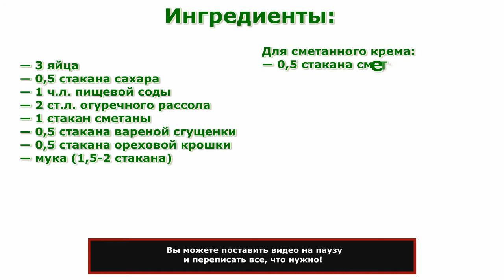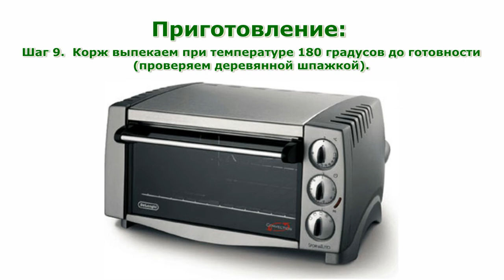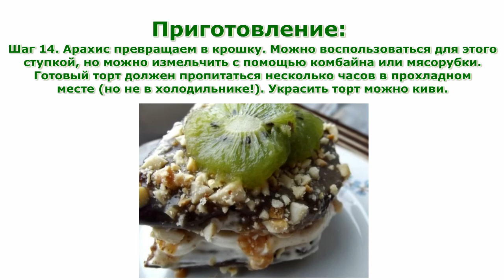Рецепты тортов. Торт ореховый вкусные рецепты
Рецепты тортов. Торт ореховый вкусные рецепты тортов, которые Вы можете приготовить в домашних условиях.
К Вашему вниманию пошаговые рецепты тортов, которые Вы можете приготовить в домашних условиях. Домашний торт всегда порадует Ваших родных и близких, а торт на день рождения, испеченный собственными руками, это лучший подарок. На нашем канале Вы можете найти рецепты тортов, да и не только тортов, но и самых разных блюд, которые Вы можете приготовить что в будний день, что к праздничному столу! Music - "Golden Sunrise" by Josh Woodward.